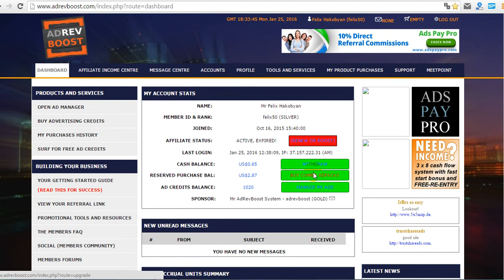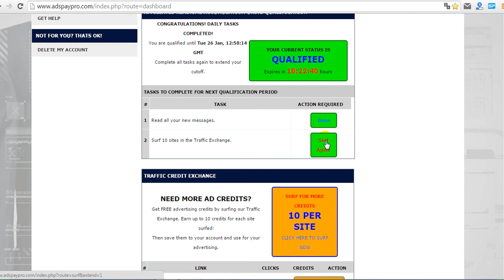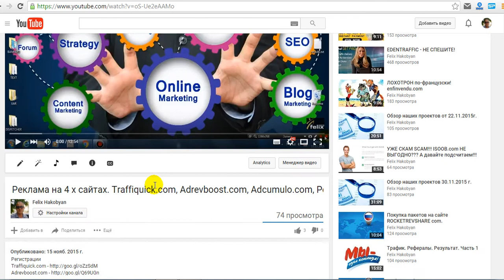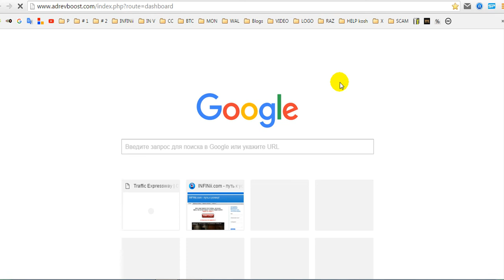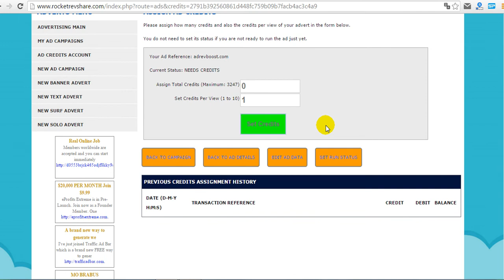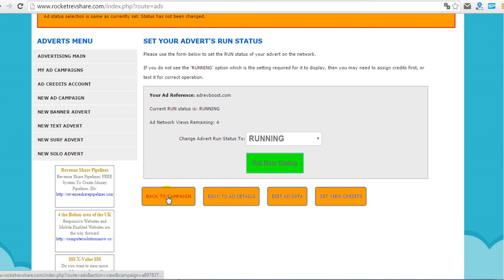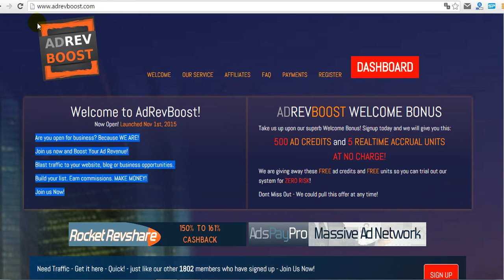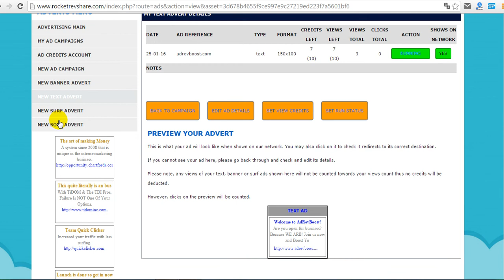Активация, Баннеры, Текстовые .... на 4-ке.